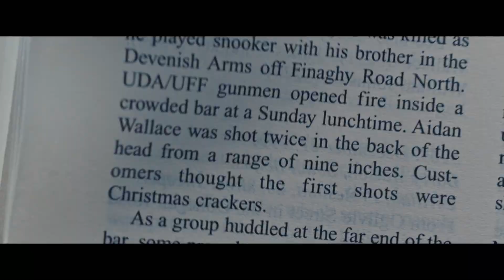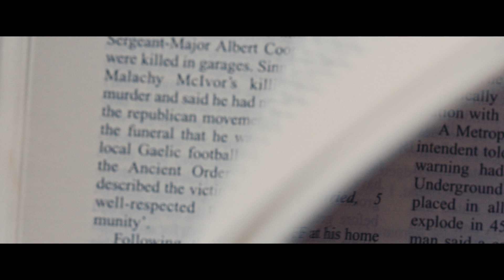Lost Lives Trailer | CPH:DOX 2020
Lost Lives is a major cinematic film inspired by the book of the same name. Written over seven years by five journalists, it is a book that, uniquely, records the circumstances of every single death in a conflict – the Northern Irish ‘Troubles.’ There are over 3700 entries in the book. Over 3700 lost lives. Directed by Dermot Lavery & Micahel Hewitt.